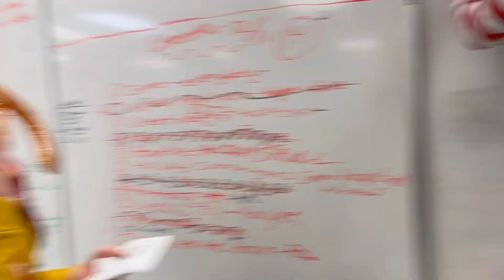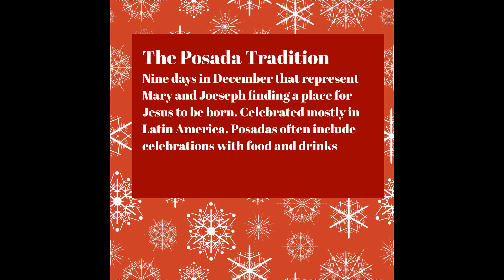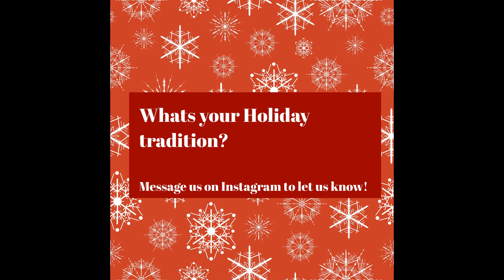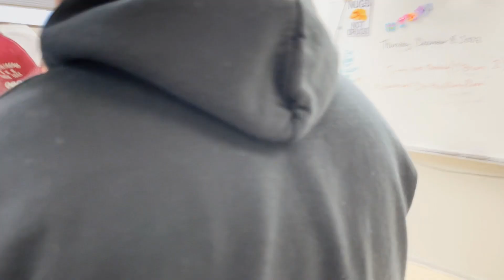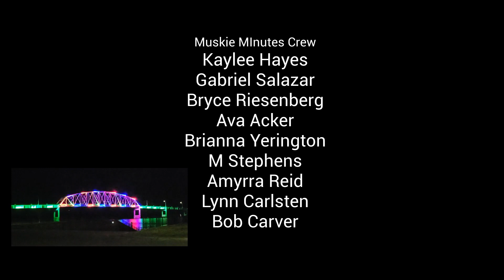Muskie Minutes Student News | Season 3 Episode 14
Muskie Minutes Student News
Muscatine High School Muskie Time Announcements